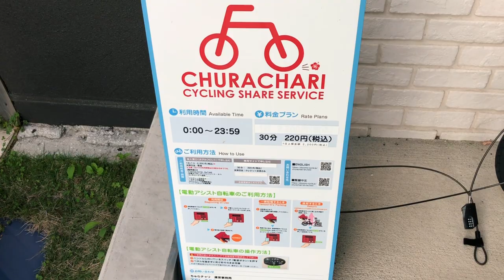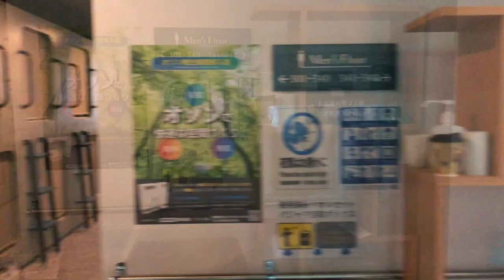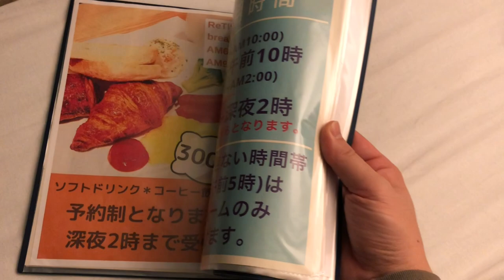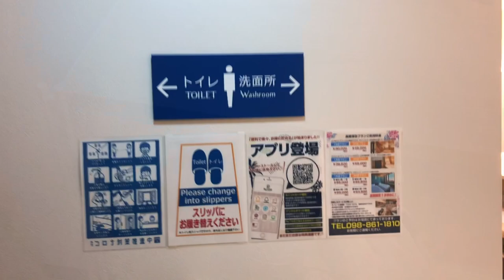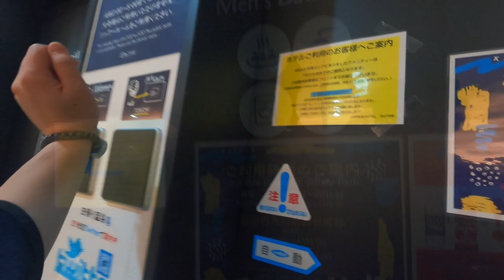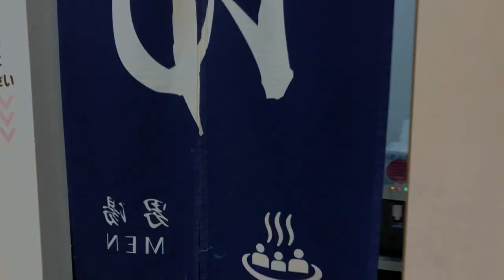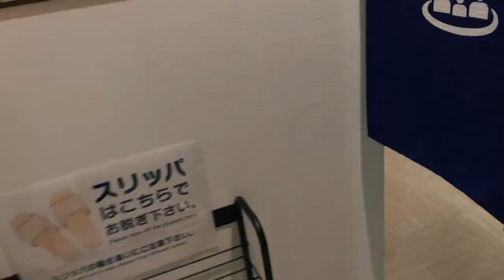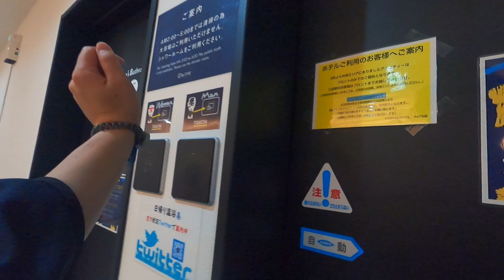$20 CAPSULE HOTEL with Sauna🧖‍♂️🏨 in Okinawa, Japan 🇯🇵 ReTIME カプセルホテル リタイム 沖縄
I stayed at a CAPSULE HOTEL with Sauna in Okinawa, Japan (沖縄,日本) for the first time. The name of the hotel is ReTIME (リタイム).

How to get here:
○CABIN & HOTEL ReTIME : 5 minutes walk from Asahibashi Station🚃

0:00 Naha,Okinawa 沖縄 那覇
0:43 CABIN&HOTEL ReTIME  キャビン＆ホテル リタイム
2:40 Rooms and amenities 部屋とアメニティ
5:28 Washbasin / Toilet  洗面所、トイレ
6:06 Relax room リラックスルーム
6:26 Shower room / Public bath シャワールーム、大浴場
7:35 Workspace ワークスペース